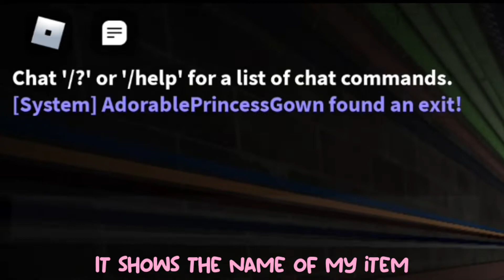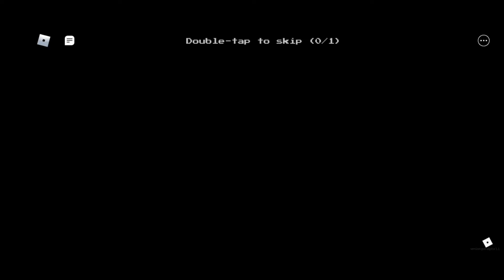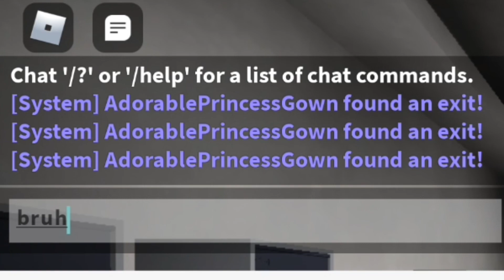Apeirophobia glitch | Roblox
just a glitch that i found

❤️ULTIMATEGAMERDESTROYER❤️